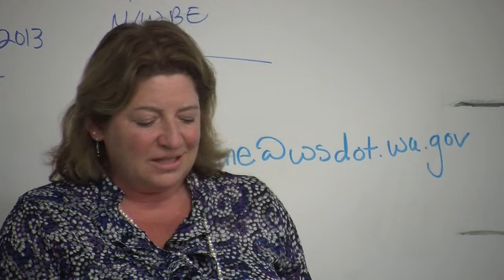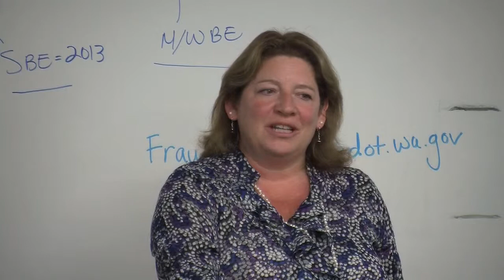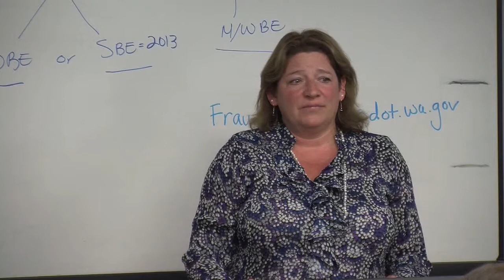07 Julie McFarland SBA 1